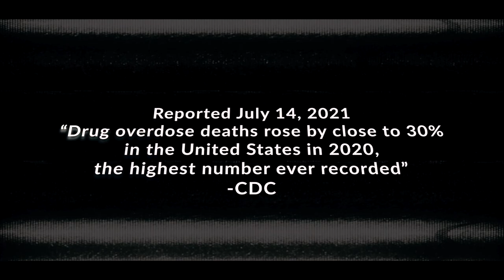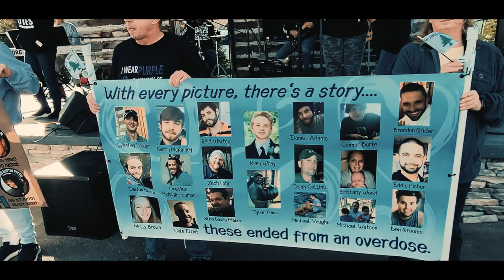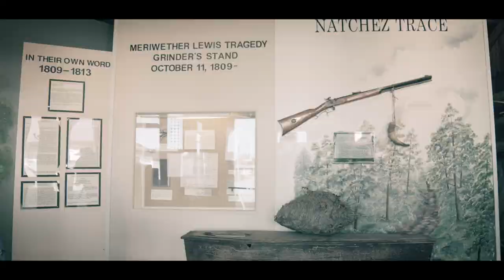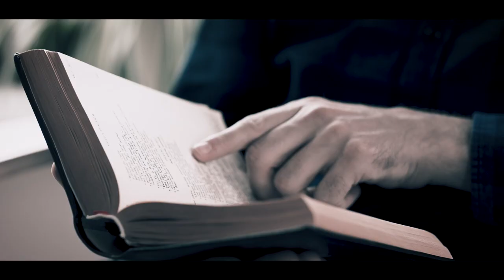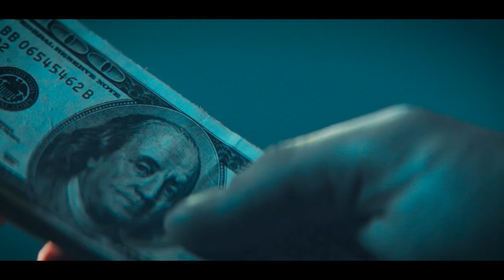Hope Lives In Hohenwald (2022) | Full Movie EXTENDED CUT | Sandy Baggett | Chloe Campbell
When people in a rural middle Tennessee community decided “enough is enough” as drugs and alcohol took a heavy toll, they united with the determination that “Hope Lives in Hohenwald.”

Tired of family and friends dying and lives shattered from the effects of drugs and alcohol, pastors and ministries from Hohenwald and Lewis County churches came together as partners with local law enforcement. They prayed. They were unified. They held a rally in fall 2021, walking through downtown Hohenwald. It has led to extraordinary changes.

This is the miracle story of how a community of believers stepped up to fight and is winning the war on drugs and drawing many to Jesus Christ!

Stars: Sandy Baggett, Chloe Campbell, Jayson Campbell